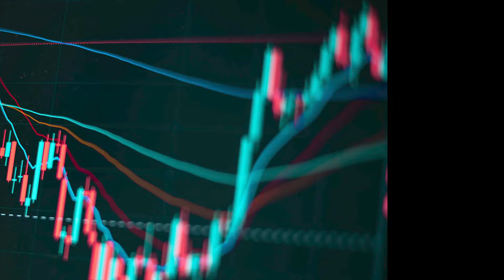Stock Market: 17 मई को कैसी रह सकती है बाजार की चाल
Market outlook : निफ्टी एक्सपायरी के दिन हरे निशान में बंद हुआ बाजार, जानिए 17 मई को कैसी रह सकती है इसकी चाल